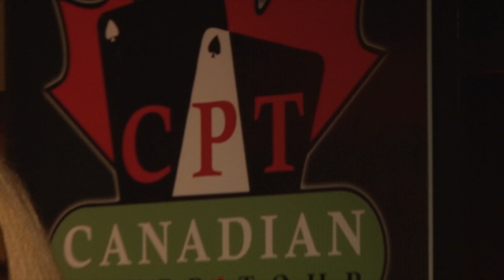CPT - High Roller Promo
Canadian Poker Tour - Grey Eagle Casino April 8 - 14